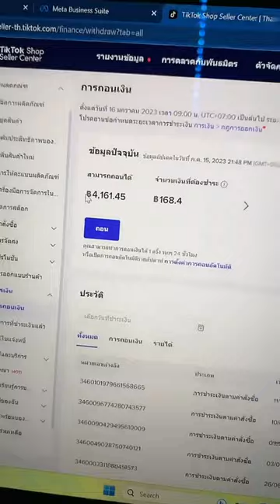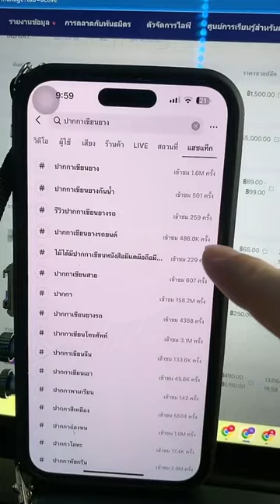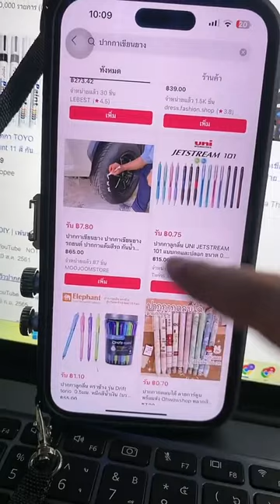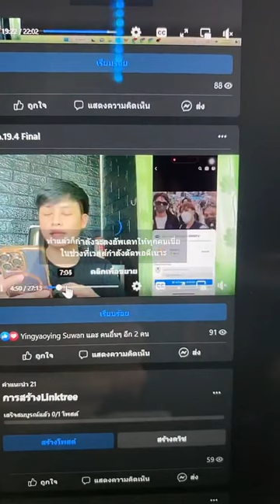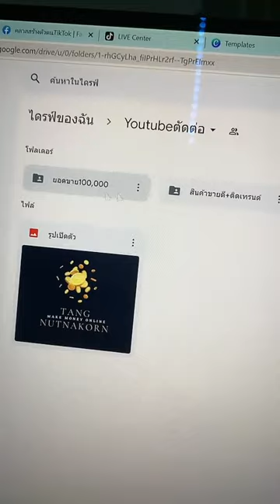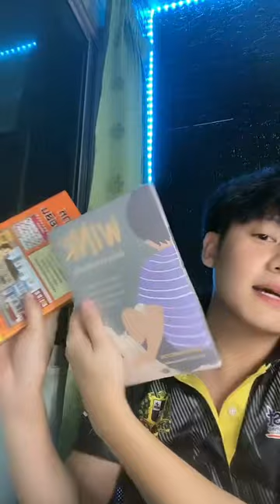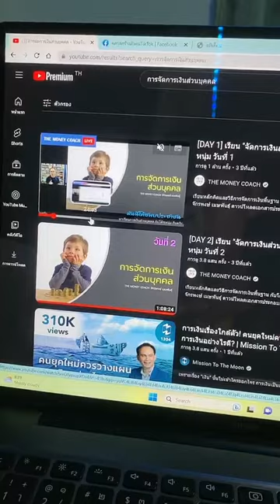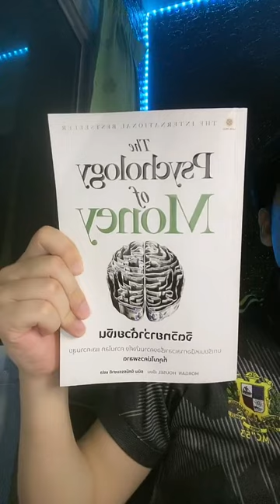ขายของTiktok shop ต้องทำ SEOด้วยนะ (Live ย้อนหลัง 13.7.2023)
มือใหม่ขายของออนไลน์ในTiktok ผมบอกเลยว่าสิ่งที่สำคัญที่สุดในการทำการตลาดนั้นก็คือการทำ SEO ใครทำเป็นลองฟังดู แล้วหาความรู้เพิ่มนะครับ